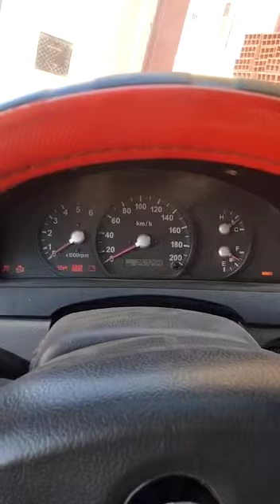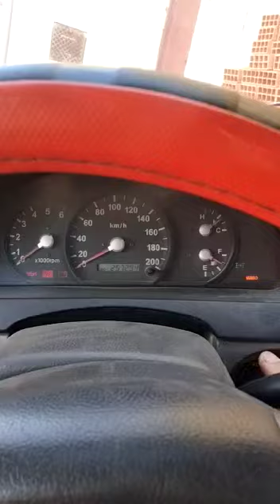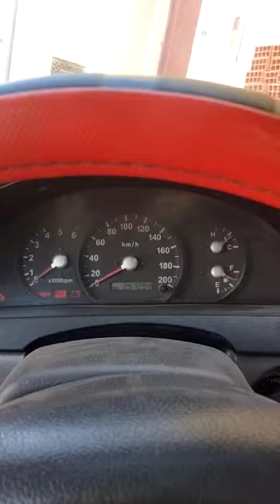Kia Sorento. مشكله صعوبة تشعيل محرك السيارة وهوا ساخن- انا اشك في مضخة الديزل ضعيفة وانتم ايش رايكم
يقدم ميكانيكي مختار تونس مجموعة واسعة من الخدمات، بما في ذلك:

* إصلاح الفرامل
* إصلاح الكهرباء

يعتبر متجر ميكانيكي مختار تونس من ورش إصلاح السيارات ذات التصنيف العالي، حيث يشيد العملاء بخبرة مختار وصدقه وأسعاره العادلة. إذا كنت تبحث عن ميكانيكي موثوق وجدير بالثقة في تونس، فإن Mecanique Mokhtar Tunisie هو خيار رائع. لا تنسونا ب🌙🌼🌿إشتراك 💖💖💖مشـــــاركة ✌💖✌نـشــــــر فهدايعني لنا الكثير إخواني🌙💖🌼💖🌿💖
ميكانيكا وتكنولوجيا
mecanique
ميكانيكا سيارات
mecanique mokhtar
mecanique mokhtar
mecanique-mokhtar com
ميكانيكا سيارات
ميكانيك وكهرباء سيارات
mokhtar mecanique
مختار ميكانيكي
مختار فاسيبوك
ecu tuning,نظام تثبيت السرعة التكيفي,محركات hdi,4wd معنى,سيارتي,facebook.com,wikipedia.org
bmw
 سيارات
 أغاني سيارات
 سيارات ألمانية
bmw m2
 bmw m3
 bmw m4
 السيارة
 العاب اطفال
 ألعاب أطفال
 العاب
  اسعار السيارات
 اخبار السيارات
 فيراري
 هل تعلم
 شعار السيارات
 سوق السيارات
 سيارات فاخرة
 اغلى السيارات
 مرسيدس
 سيارات جديدة
 السيارات
 سيارات اطفال
 معلومات
 لامبورجيني
 لامبورغيني
 كاديلاك